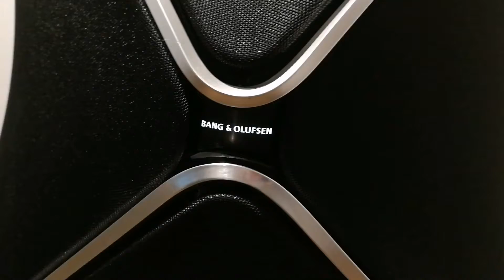BeoLab 90 в шоурума на Bang and Olufsen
Конструирани в продължение на три години, BeoLab 90 са един от топ продуктите на  Bang and Olufsen. С не по-малко от 8200 вата на говорител, най-мощните, които компанията е правила.